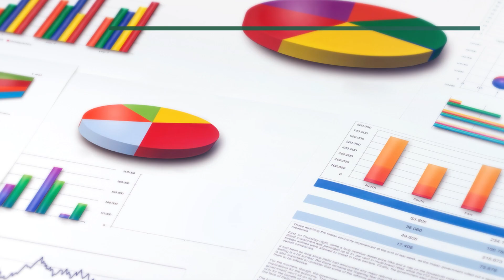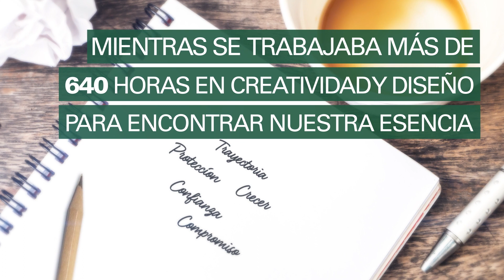Experta ART - Marca